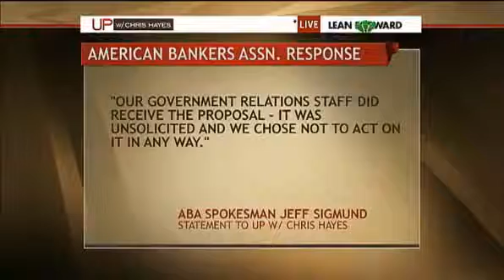[Mirror] Lobbying Firm's Plan To Undermine Occupy Wall Street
A well-known Washington lobbying firm with links to the financial industry has proposed an $850,000 plan to take on Occupy Wall Street and politicians who might express sympathy for the protests, according to a memo obtained by the MSNBC program "Up w/ Chris Hayes."

The proposal was written on the letterhead of the lobbying firm Clark Lytle Geduldig & Cranford and addressed to one of CLGC's clients, the American Bankers Association.

CLGC's memo proposes that the ABA pay CLGC $850,000 to conduct "opposition research" on Occupy Wall Street in order to construct "negative narratives" about the protests and allied politicians. The memo also asserts that Democratic victories in 2012 would be detrimental for Wall Street and targets specific races in which it says Wall Street would benefit by electing Republicans instead.

According to the memo, if Democrats embrace OWS, "This would mean more than just short-term political discomfort for Wall Street. ... It has the potential to have very long-lasting political, policy and financial impacts on the companies in the center of the bullseye."

The memo also suggests that Democratic victories in 2012 should not be the ABA's biggest concern. "... (T)he bigger concern," the memo says, "should be that Republicans will no longer defend Wall Street companies."

Two of the memo's authors, partners Sam Geduldig and Jay Cranford, previously worked for House Speaker John Boehner, R-Ohio. Geduldig joined CLGC before Boehner became speaker; Cranford joined CLGC this year after serving as the speaker's assistant for policy. A third partner, Steve Clark, is reportedly "tight" with Boehner, according to a story by Roll Call that CLGC features on its website.

Jeff Sigmund, an ABA spokesperson, confirmed that the association got the memo. "Our Government Relations staff did receive the proposal -- it was unsolicited and we chose not to act on it in any way," he said in a statement to "Up."

CLGC did not return calls seeking comment.

Boehner spokesman Michael Steel declined to comment on the memo. But he responded to its characterization of Republicans as defenders of Wall Street by saying, "My understanding is that President Obama is the single largest recipient of donations from Wall Street."

On "Up" Saturday, Anita Dunn, Obama campaign adviser, responded by saying that the majority of the president's re-election campaign is fueled by small donors. She rejected the suggestion that the president himself is too close to Wall Street, saying "If that's the case, why were tough financial reforms passed over party line Republican opposition?"

The CLGC memo raises another issue that it says should be of concern to the financial industry -- that OWS might find common cause with the Tea Party. "Well-known Wall Street companies stand at the nexus of where OWS protestors and the Tea Party overlap on angered populism," the memo says. "...This combination has the potential to be explosive later in the year when media reports cover the next round of bonuses and contrast it with stories of millions of Americans making do with less this holiday season."

The memo outlines a 60-day plan to conduct surveys and research on OWS and its supporters so that Wall Street companies will be prepared to conduct a media campaign in response to OWS. Wall Street companies "likely will not be the best spokespeople for their own cause," according to the memo. "A big challenge is to demonstrate that these companies still have political strength and that making them a political target will carry a severe political cost."

Part of the plan CLGC proposes is to do "statewide surveys in at least eight states that are shaping up to be the most important of the 2012 cycle."

Specific races listed in the memo are U.S. Senate races in Florida, Pennsylvania, Virginia, Wisconsin, Ohio, New Mexico and Nevada as well as the gubernatorial race in North Carolina.

The memo indicates that CLGC would research who has contributed financial backing to OWS, noting that, "Media reports have speculated about associations with George Soros and others."

"It will be vital," the memo says, "to understand who is funding it and what their backgrounds and motives are. If we can show that they have the same cynical motivation as a political opponent it will undermine their credibility in a profound way."